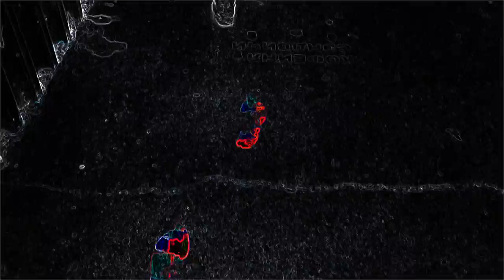RELICKD - ASK ME (Official Music Video)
Новый трек от RELICKD. 2019 год.